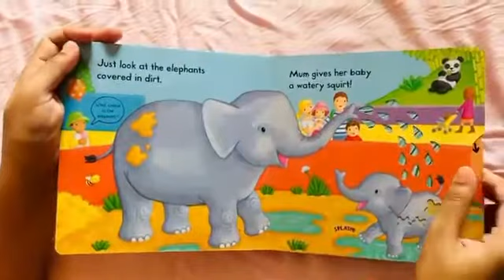Busy Zoo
Push, pull and slide interactive books for kids